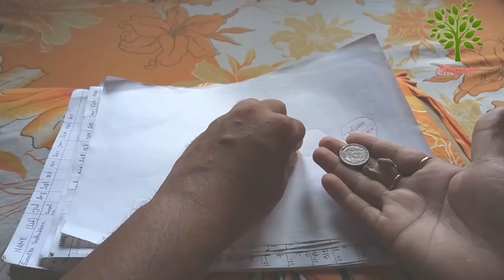বালিশে রেখে দিন এটি সৌভাগ্য ফিরতে বেশি সময় লাগবে না